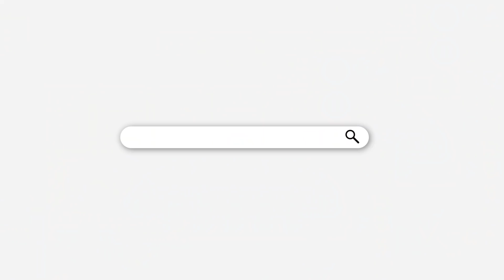【Among Us】見つめ合う高田しんたろーをただ見守るだけの時間ｗｗｗ